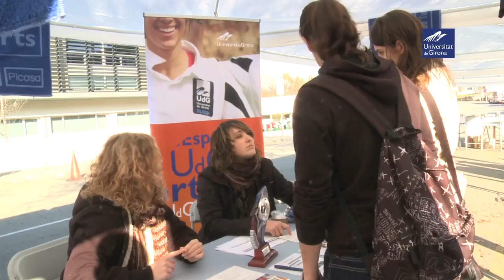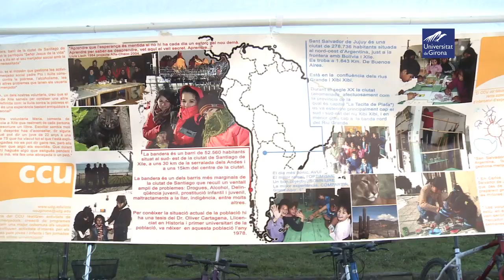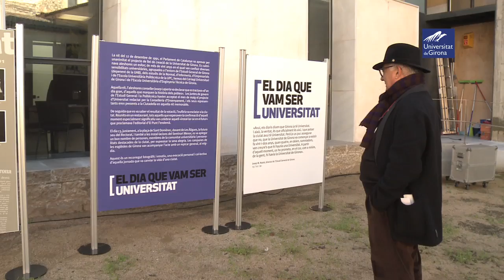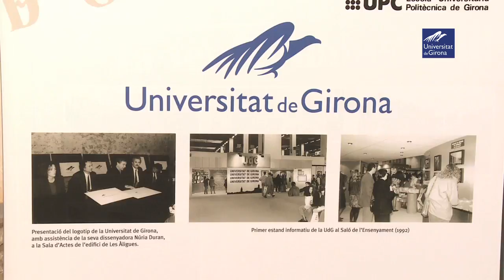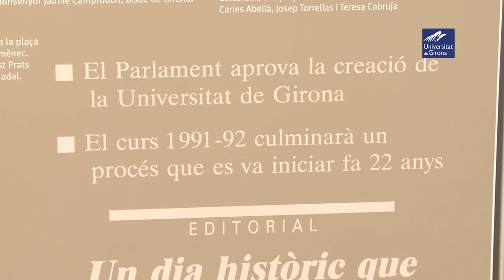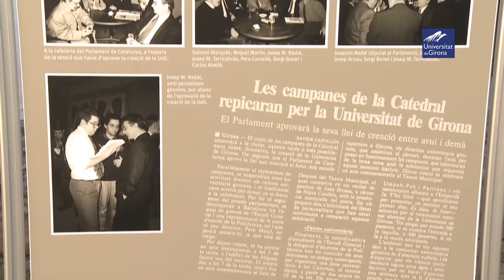20 anys de la UdG - 12 desembre 2011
Actes de commemoració dels 20 anys de la UdG